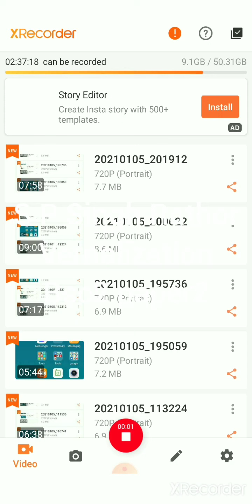Dr. S.P. Singh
Vernalization S P Singh Bsc 2 paper 2